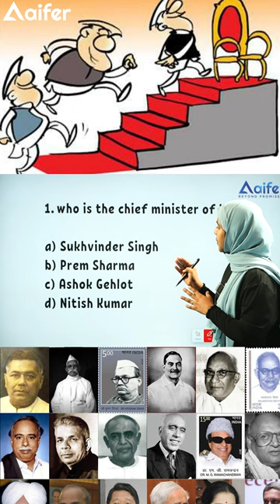Chief ministers and governors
Welcome to Aifer CUET Track – where education meets innovation! 🚀 We're dedicated to advancing education through online coaching for competitive exams like CUET PG and UG, featuring qualified faculties and cutting-edge tech. Experience the unique Emotech Learning System for a personalised journey.

Unlock success with Aifer Education! 🌟